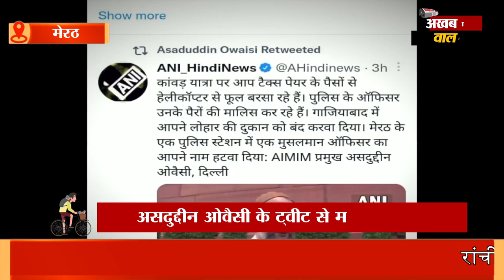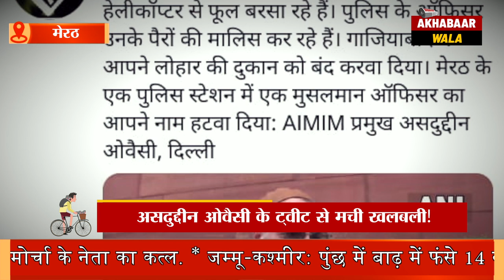कांवड़ियों पर विवादित बयान देने पर संजीव बालियान का असद्उद्दीन ओवैसी पर पलवार